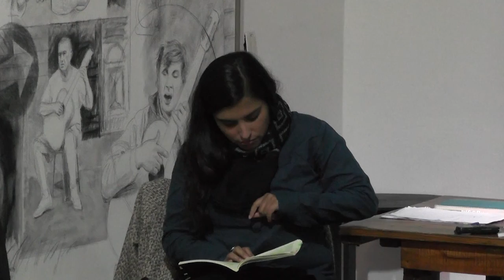Etnografías del estado | Clase 2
Por Natalia Ojeda - Prácticas de estatalidad desde el género y la justicia

Planteo del problema

Las primeras indagaciones académicas sobre lo político nacieron reflexionando en torno al estado. Cabe aclarar que los estudios tradicionales sobre el estado de Marx y Weber, y la sociología política clásica en general tienden a pensar ‘lo social’y ‘lo político’ como órdenes separados de la vida social. El marxismo considera al estado como un órgano de coerción y su interés radica en establecer el grado de independencia del mismo en su relación con las clases sociales. Para Marx (1980) el poder del estado radica en su capacidad para defender los intereses comunes de las sociedades contra los ataques externos e internos. Al independizarse de la sociedad se convierte en el organismo que representa los intereses de una cierta clase y se ubica por encima de la sociedad, haciendo prevalecer su dominación. Por su lado, Max Weber (1980, 1996) considera al estado como una comunidad humana con el monopolio legítimo de la violencia física sobre la población de un territorio determinado, así es que se trata del instrumento de dominación por excelencia. El estado para este pensador es una estructura burocrática conformada por especialistas que ejerce una administración racional y puede intervenir en todos los dominios.